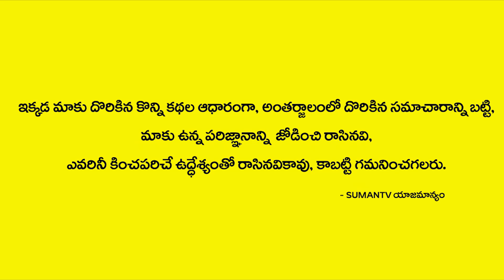Vruschika Rashi 2020 August Month Astrology Predictions | Astrology By Nanaji Patnaik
Watch►Vruschika Rashi 2020 August Month Astrology Predictions | Astrology By Nanaji Patnaik | Spiritual Time